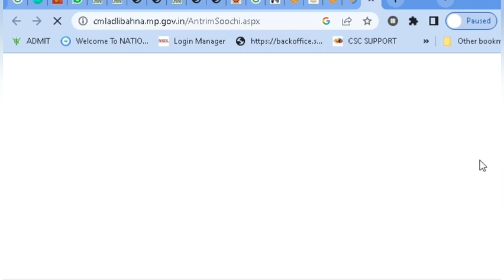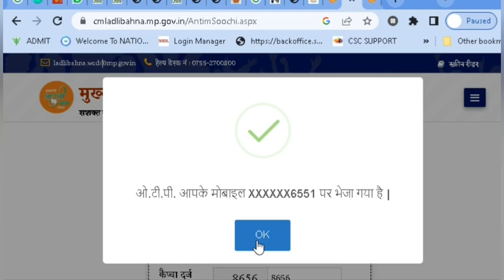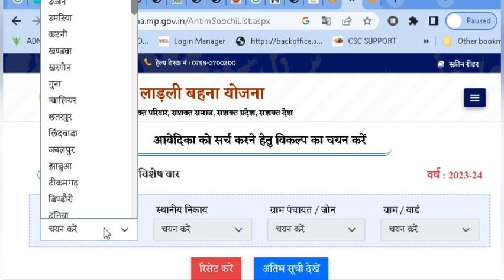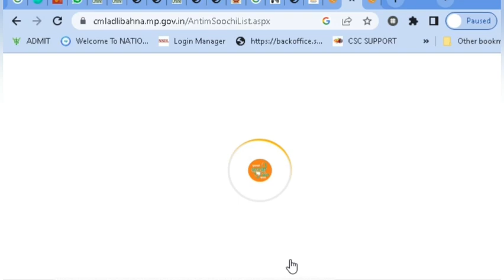Ladli bahan yojana last list / 1 rs is not credited to my account whta to do ( ladli bahan yojna)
1 रुपये नहीं आया बैंक में परेशान मत हो / लाड़ली बहन योजना की अंतिम लिस्ट
1 rs is not credited to my account what to do ( ladli bahan yojna),

लाडली बहना
laadli bahana
ladali bahna yojna,
ladli behna